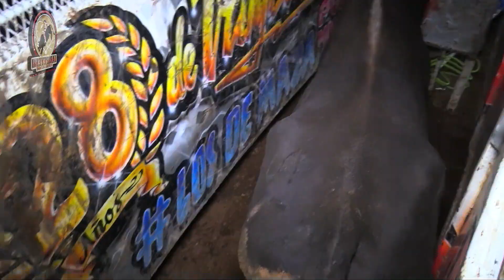ES UN SEÑOR TORAZO Rancho Las Cubatas En Tecario Michoacan 2023